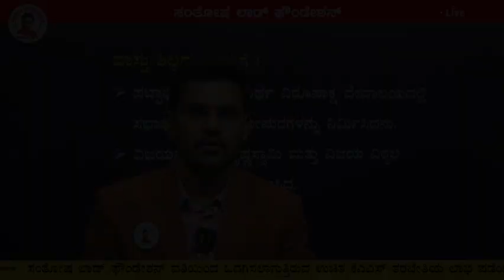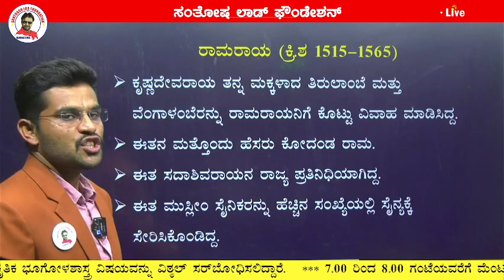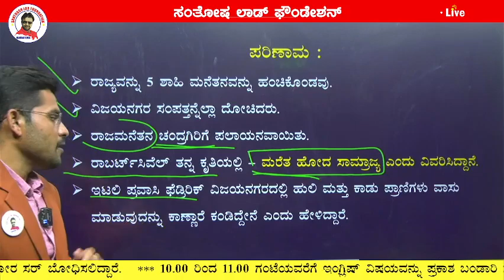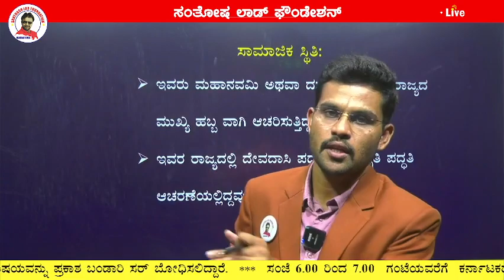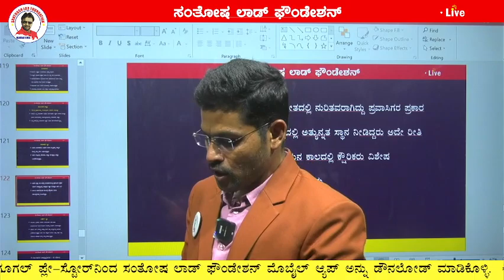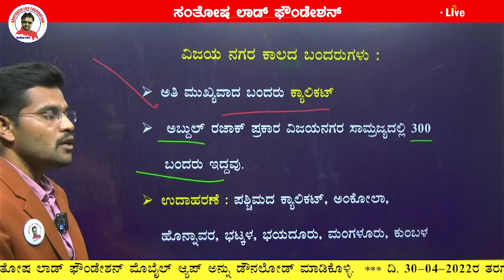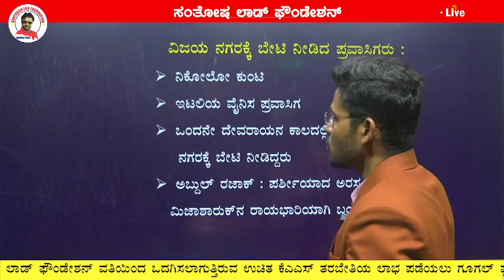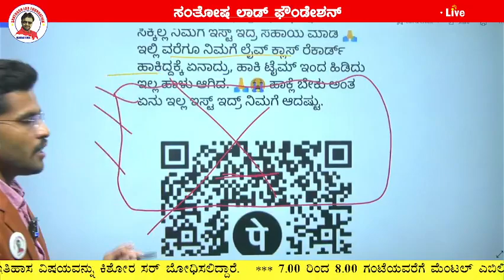KAS Lecture - 4 || Dt 30-04-22 || Karnataka History by Kishor Sir || Santhosh Lad Foundation